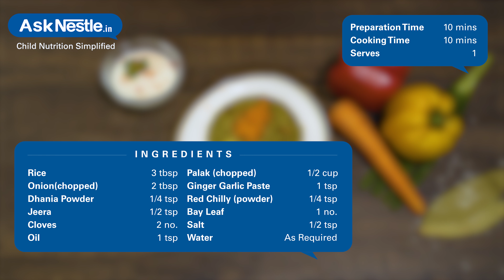Spinach Rice Recipes | Healthy Food Recipes For Kids | Ask Nestlé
A smart way of inclusion of vegetables like spinach, which usually disliked by children but highly nutritious is the spinach rice.
loaded with iron and fiber spinach rice is easy to cook, attractive to look and delicious to taste making it an idle meal option.